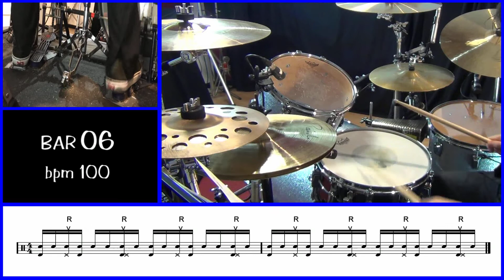Bajao/Baião - Foot Ostinato #02 (bpm 100)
drumlesson lezionidibatteria latinsabor | Baião genere musicale e stile di danza del nord-est brasiliano basato su un ritmo sincopato in tempo tagliato.